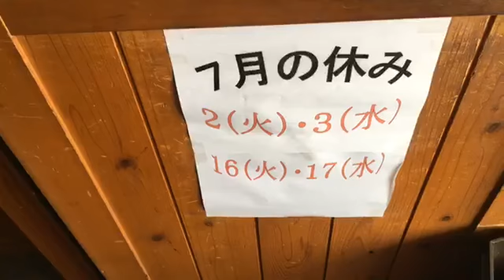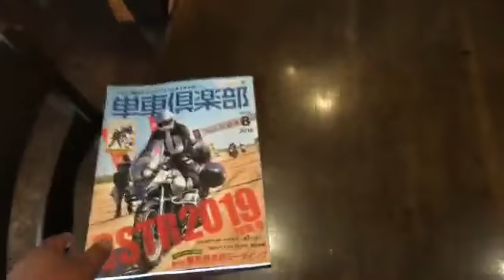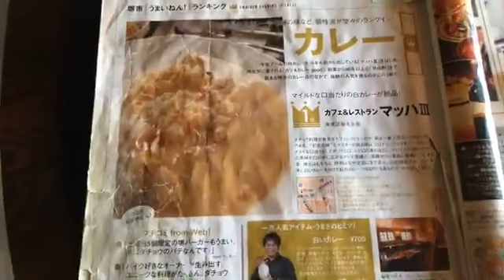おはようございます、 7月5日金曜日の朝、 天気は曇り、 営業開始です、 今週のランチは、ミルフィーユポークカツです、 みなさんのご来店をお待ちしてます、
7月5日金曜日の朝、
天気は曇り、
今週のランチは、ミルフィーユポークカツです、
みなさんのご来店をお待ちしてます、

毎月第一火曜日第三火曜日その翌日が店休日になります

7月2日火曜日　7月3日水曜日
7月16日火曜日　7月17日水曜日
が店休日になります